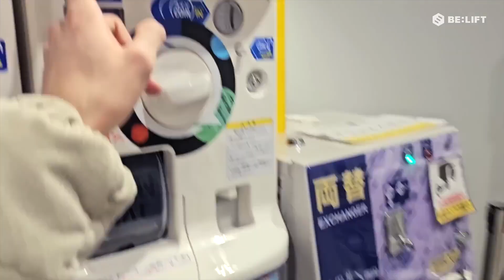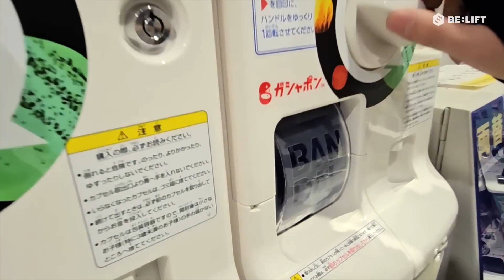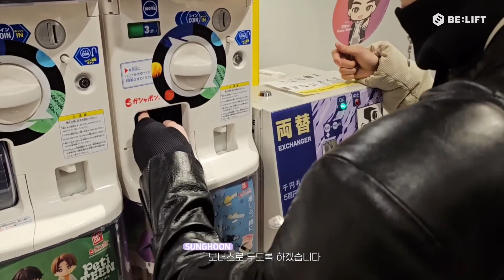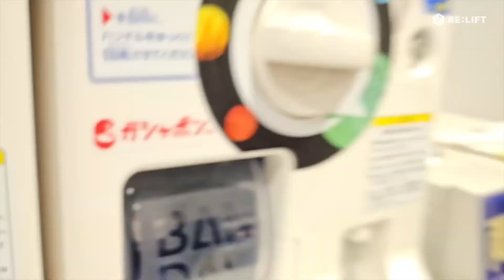[Vlog] JAKE and SUNGHOON's Japan Vlog - ENHYPEN